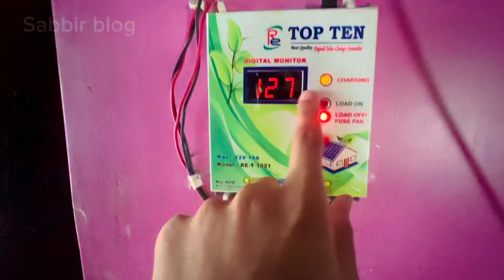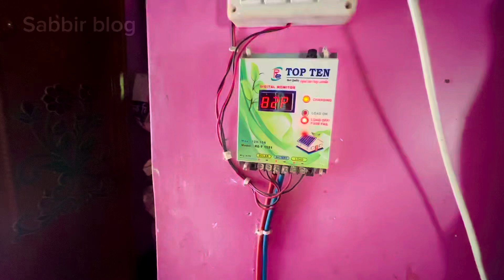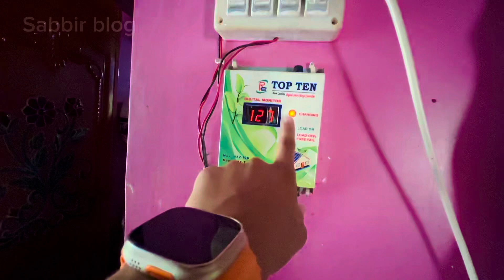solar panel problems and solutions 😱 সৌর বিদ্যুৎ ব্যাটারি চার্জ হয় না কেন 🤷🏼 Sabbir blog 2 মিনিট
solar panel problems and solutions 😱 সৌর বিদ্যুৎ ব্যাটারি চার্জ হয় না কেন 🤷🏼 Sabbir blog
সৌর বিদ্যুৎ ব্যাটারি চার্জ হয় না কেন সৌর বিদ্যুৎ ব্যাটারি চার্জ how to charge battery souro biddut panel how to charge kibabe charg korbo solar panel problems and solutions solar panel cell repair small solar panel not working mini solar panel inverter small solar panel project সৌর বিদ্যুৎব্যাটারি পানি সৌর বিদ্যুৎ ব্যাটারি চার্জ সৌর বিদ্যুৎ ব্যাটারির দাম সৌর বিদ্যুৎ ব্যাটারি চার্জ হয় না কেন সৌরবিদ্যুতের ব্যাটারির দাম সৌরবিদ্যুতের দাম কত solar panel konta valo সৌর বিদ্যুতের ব্যাটারি নষ্ট হয়ে গেলে কি করব সৌর বিদ্যুৎ যেভাবে ঠিক করব আজকে সারারাত ঘুমাতে পারি নাই আমাদের সৌর বিদ্যুৎ নষ্ট হয়ে গেছে ২ মিনিট সমাধান